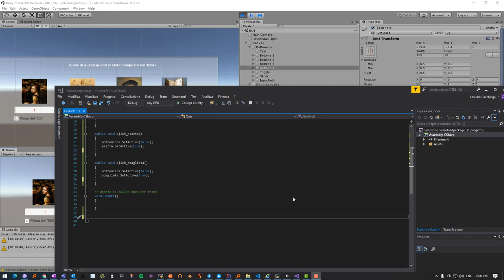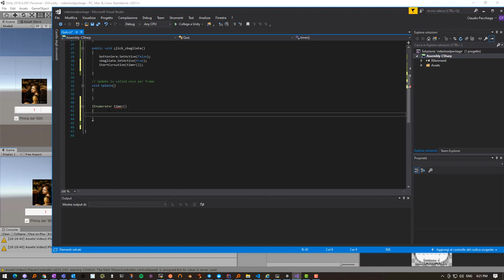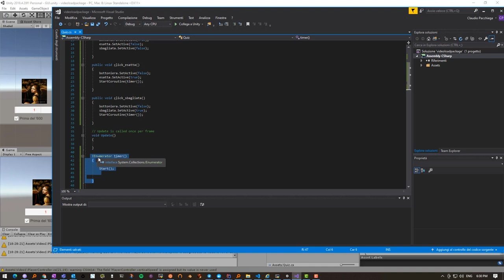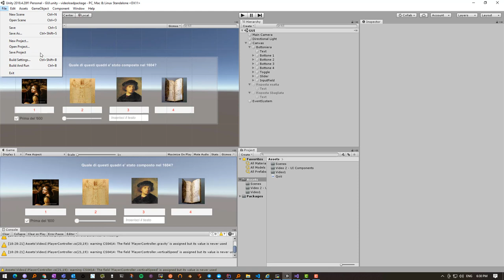Unity 2021 GUI Parte 5 Sblocco con codice e uso timer con deltaTime